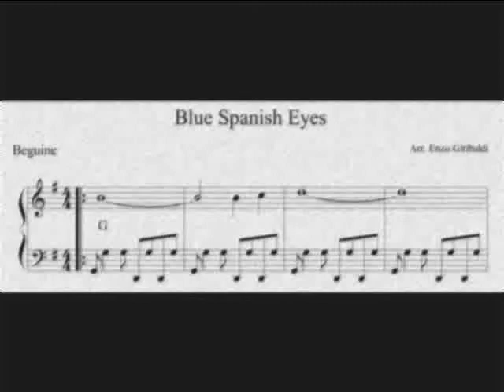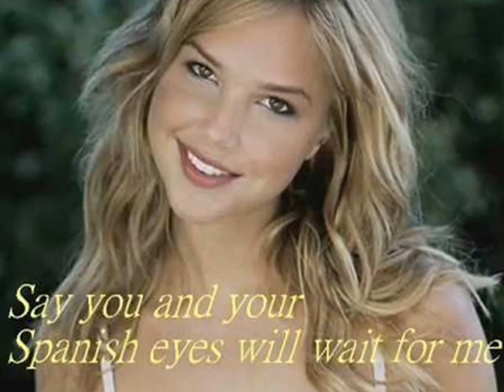BLUE SPANISH EYES (VIDEO/VOCALS BY IKIE WAYNE DURHAM.)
ANOTHER CLASSIC BLUE SPANISH EYES SANG BY SEVERAL RECORDING ARTIST. SO PROUD TO BE ABLE TO RECORD IT AND SHARE.